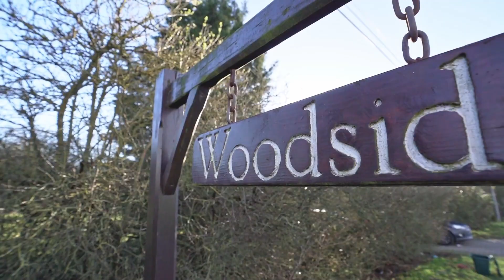Woodham Road, Battlesbridge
We are proud to bring to market this outstanding four bedroom detached family home enjoying a large plot of circa 3.5 acres and benefitting from excellent equestrian facilities.

With several stables, tack rooms, a ménage, and paddocks this lovely Country home is superbly well equipped to home our equine friends in the comfort and convenience that they no doubt deserve.

Council Tax Band: G